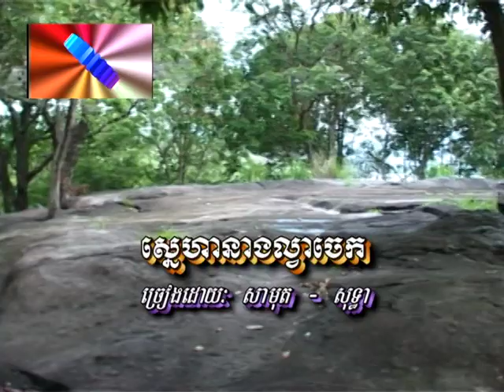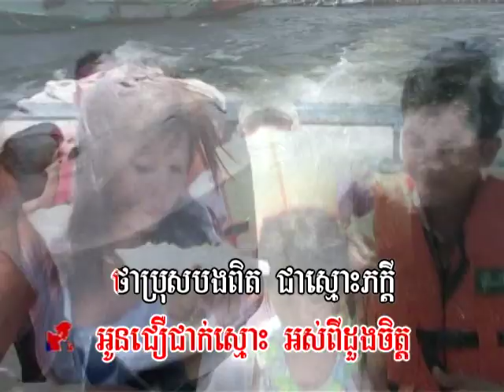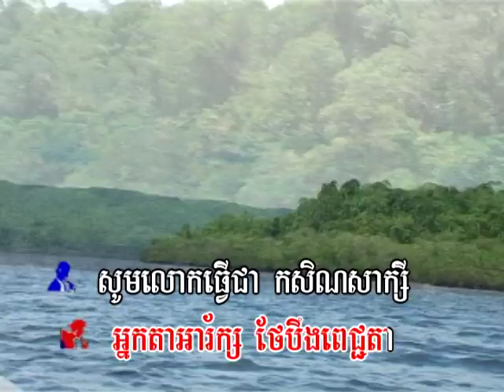CAMVISION VOL2 13